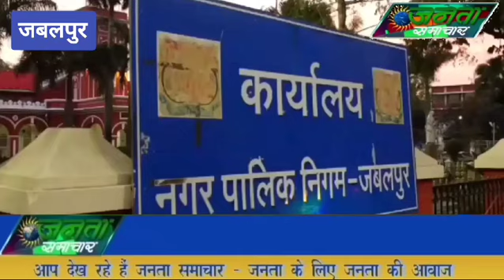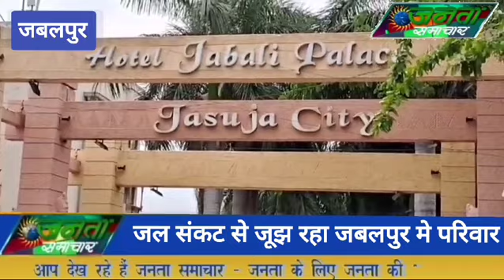पानी को तरस रहे जबलपुर जिले के लोग#JantaSamachar.news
पानी को तरस रहे जबलपुर जिले के लोग